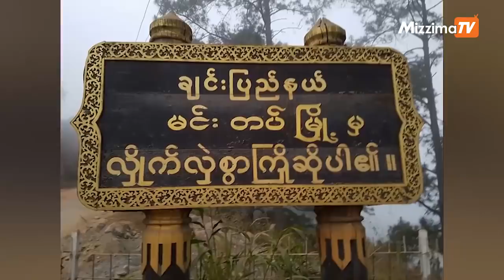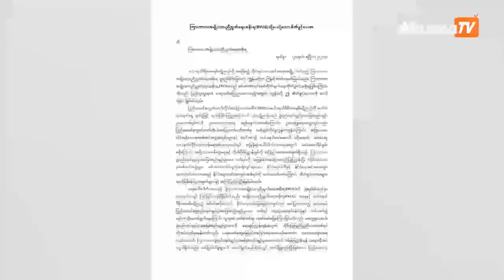ဧပြီ ၂၈ ရက်နေ့ နေ့လယ်ပိုင်းနောက်ဆုံးရသတင်းများ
shorturl.at/lFPQ0